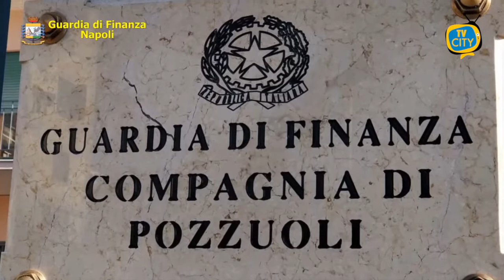Maxi sequestro della Guardia di Finanza: 257 piante di cannabis - VIDEO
Il Comando Provinciale della Guardia di Finanza di Napoli ha sequestrato, nel corso di due distinti interventi, nei Comuni di Marano e Quarto, 257 piante di “cannabis indica”, dell’altezza media di oltre 2 mt, per un peso complessivo di 500 Kg circa.

Con la prima operazione, le Fiamme Gialle della Compagnia di Giugliano, al termine di un accesso in un fondo agricolo individuato grazie alla stretta sinergia con i colleghi della Sezione Aerea di Napoli, hanno sequestrato il terreno sul quale venivano coltivate 150 piantagioni, gli attrezzi utilizzati per la potatura, l’irrigazione e l’essiccamento della sostanza stupefacente, e 2 telefoni cellulari.

Sono stati tratti in arresto 3 giovani, un 22enne, un 27enne e un 32enne, tutti residenti a Marano di Napoli, sorpresi mentre stavano curando proprio la parte del fondo riservata alla piantagione di marijuana.

Con la seconda operazione, la Compagnia di Pozzuoli ha scoperto a Quarto, su un terreno ubicato a ridosso della strada, una piantagione di cannabis ben nascosta, dato che era raggiungibile solo attraverso un sentiero ripido e impervio.

Infatti, per accedere, i finanzieri hanno dovuto calarsi con corde e imbragature.

Al di sotto di un canale per la raccolta delle acque reflue, sono state individuate e sequestrate 107 piante di cannabis, di altezza variabile tra i 2 e i 2,5 metri, sequestrate insieme al terreno e al prodotto fertilizzante già utilizzato per la crescita e il rafforzamento della piantagione.

 Due importanti risultati nella lotta alla droga da parte delle due Compagnie della Guardia di Finanza del Gruppo di Giugliano in Campania che rientrano nell’ambito della costante attività di prevenzione e repressione dei traffici illeciti e seguono di pochi giorni l’arresto di un altro responsabile, un 62enne di Marano, e il sequestro di ulteriori 50 piante di marijuana scoperte nello stesso Comune.